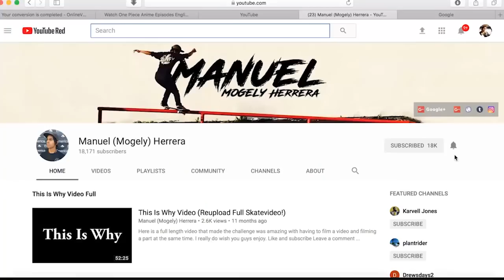Enter The Late Shuv Gawd! Ft. Bryan Arnett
in this video we meet up with the hall brothers go street skating around la with greg, chris frantz, and meet up with bryan arnett in piru skatepark enjoy.